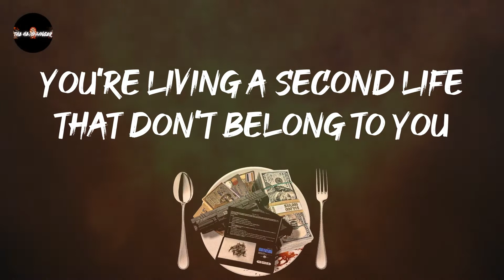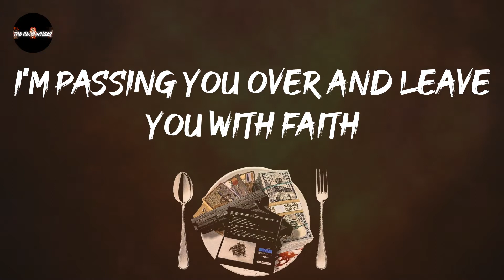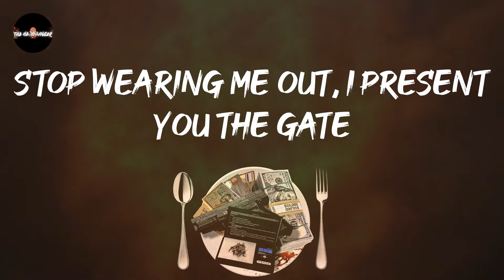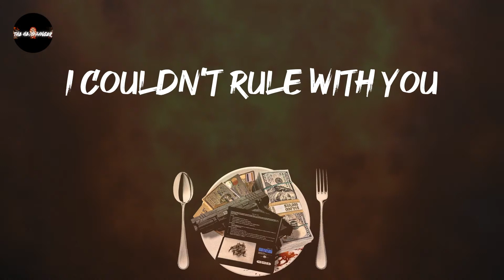Volbeat - Shotgun Blues (Lyrics) | One minute to sing the shotgun blues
Volbeat - Shotgun Blues (Lyrics)
volume 11 on this one: Shotgun Blues - Volbeat

Shotgun Blues - Volbeat lyrics:
Living in darkness, became a burden in daylight
Carrying the souls of the dead and feeding them with life
Stop wearing me out, I present you the gate
I'm passing you over and leave you with faith
You're living a second life that don't belong to you
Step out of my body, I believe you like it too
You're now leaving
I couldn't rule with you
One minute to sing the shotgun blues
How you feeling?
Do you love it too?
Thirty-two years have gone, you're now on the other side
Leaving with good energy, a blessing in disguise
You're now leaving
How you feeling?
Ugh
You're now leaving
How you feeling?